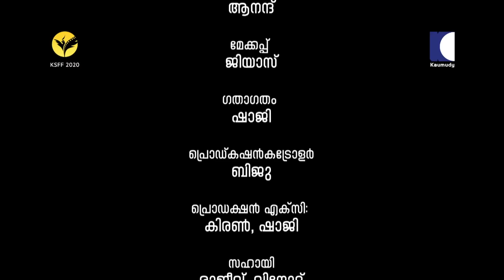Manju | മഞ്ഞ് | Malayalam Short Film | Kaumudy Short Film Festival | KSFF 2020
മദ്യത്തിന്റെ ഉന്മാദ അവസ്ഥയിൽ മനുഷ്യൻ കാണുന്നതെല്ലാം സംഭവിക്കാൻ പോകുന്ന യാഥാർത്ഥ്യങ്ങളുടെ നേർക്കാഴ്ചകൾ ആയിരിക്കും.

Short Film : Manju
Direction, Screenplay : Gireesh K Nair
Producer : Anand Kannasa
Story : Siva Kailas
DOP : Sajeem Poovachal
Music, Lyrics : Aneesh Chandramohan
Cast : Benedict TA Perera, Ravi Kattakada, Jesy, Vipanjika Sreejith
Art Direction : Sajith
Production Controller : Biju
Production Executives : Kiran, Shaji
Assistant Cameraman : Anand
Studio : KM Digital
Poster Design : Shyam
Makeup : Jiyas
Copyright & Publishing : Kaumudy

About KSFF 2020

Is Cinema Your Passion, Your Calling? Are you an independent, aspiring filmmaker who dreams of making it big in the movies? The Kaumudy Short Film Festival (KSFF) offers the creative space to showcase  original, experimental works that explore bold new themes and push the frontiers of the craft.

The subject of the Festival is ‘Life,’ a rich tapestry from which you can borrow liberally. The running time for the film is 20 minutes. Works of both beginners and those well on their way to becoming established will be screened at the festival.

KSFF is a celebration of cinema and a launching pad for amateur storytellers. It is an opportunity to have your work selected and screened. The Festival is also an excellent networking platform to connect with fellow professionals and industry experts.

* ANTI-PIRACY WARNING *
This content is Copyrighted to Kaumudy. Legal action will be taken against those who violate the copyright of the following material presented!